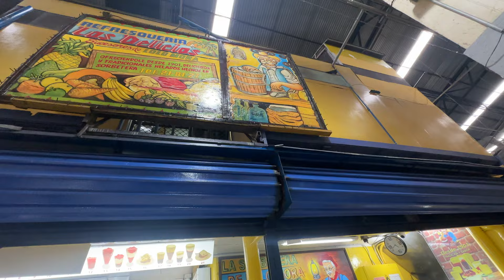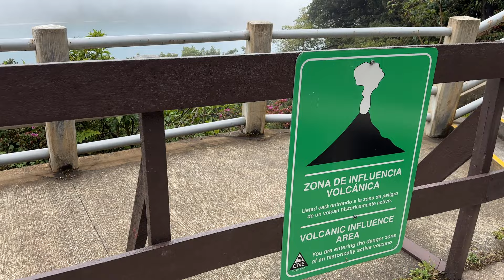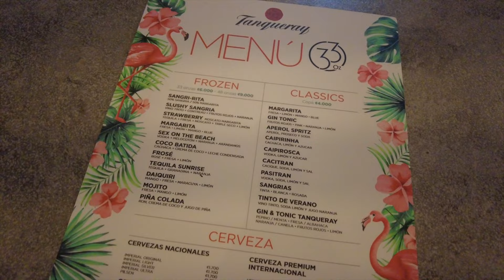A week in San Jose, Costa Rica as a Digital Nomad | Costa Rica Travel 2024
Is San Jose worth visiting? 🤔

If you're a digital nomad and you're only looking to stay somewhere for a few days then yes it's definitely worth stopping by and getting yourself into an Airbnb!

Book your Walking Tour, Cocktail Class & Dinner Experience in San Jose